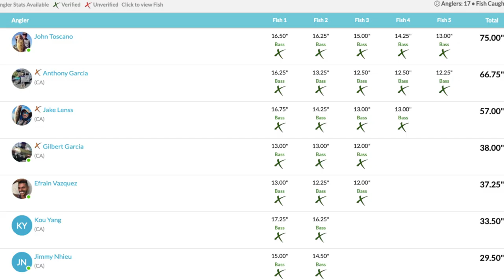Lake Perris Bass Fishing!! Last Tournament of 2020!! ( LITTERBUG CONFRONTED !!)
And if you're in the market for some amazing batteries go and checkout Dakota Lithium @